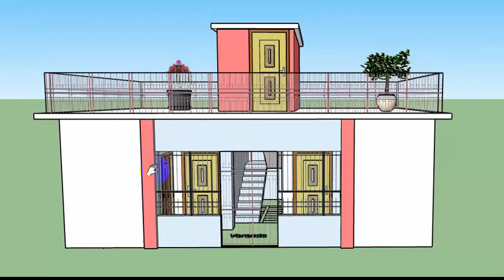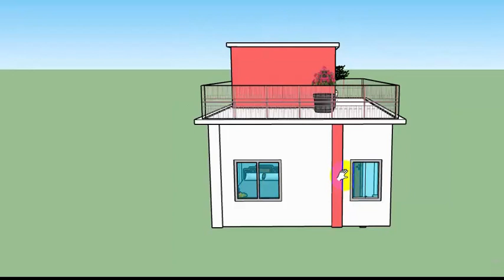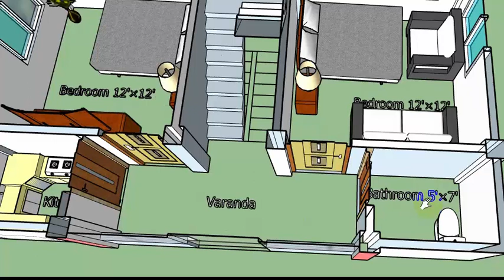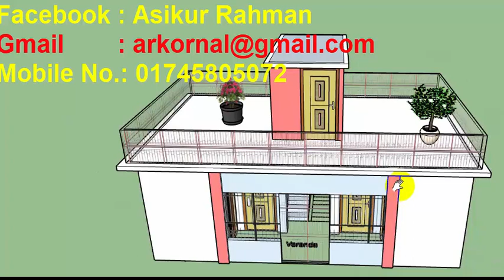মাত্র ১ শতক জমিতে সুন্দর একটি বাড়ির ডিজাইন । 3D and plan view of Structure ।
এই বাড়ির ডিজাইনটি মাএ ১ শতক জমির উপরে করা হয়েছে। এই ভিডিওতে  বাড়িটির 3D view , plan view এবং ফার্নিচার পর্যন্ত দেখানো হয়েছে ।

রড কেনার আগে রডের গায়ের লেখা দেখে বুঝে নিন কোন কোম্পানির রড, কত মিলি রড এবং কত গ্রেডের রড